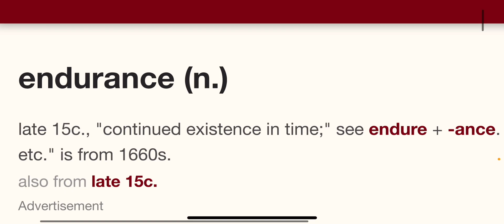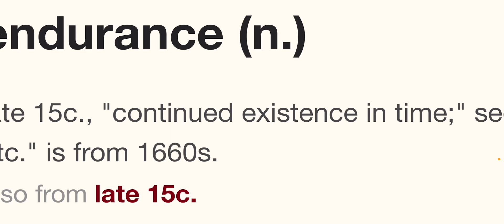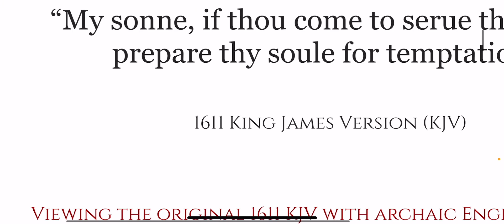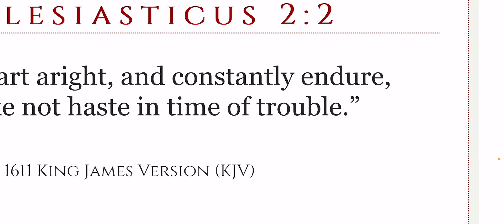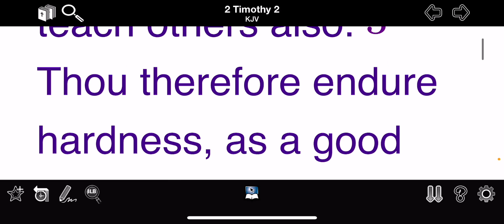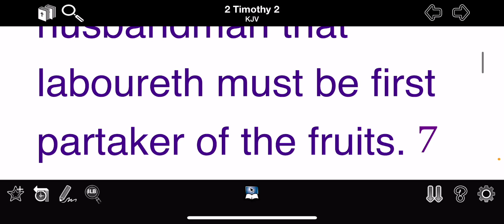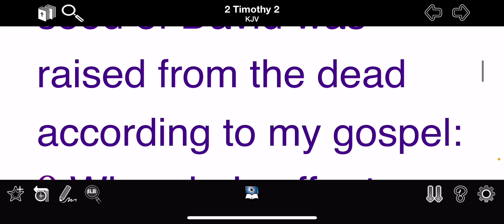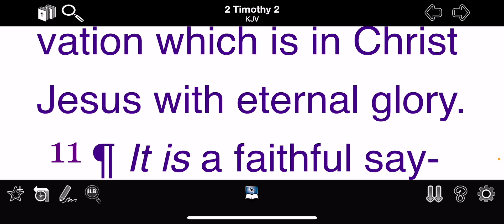Word Of The Week…..